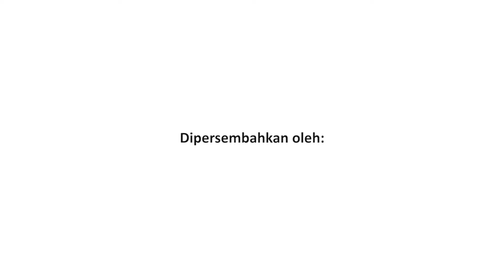SABAR CIBUNG | KAK AIDA (BENGKIMUTXKINARYA) | DONGENG UNTUK ANAK INDONESIA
Pendongeng: Kak Aida
Komunitas Bengkimutxkinarya
Dongeng: Sabar Cibung
Penulis: Kak Aida